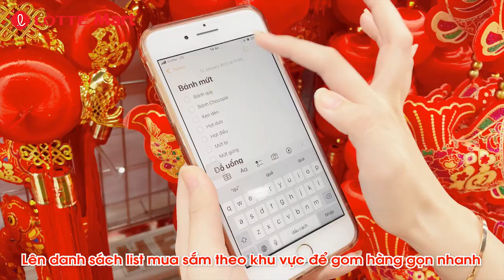🛒LOTTE MART MÁCH BẠN - TIPS ĐI SIÊU THỊ NHỮNG NGÀY CHẠM TẾT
🧧Chỉ còn vài ngày nữa là thời điểm bước sang năm Quý Mão, nhà nhà lại rộn ràng sắm Tết, không khí tất bật ấy đã về trên khắp các gian hàng tại LOTTE Mart. Trong những nô nức ấy, LOTTE Mart gởi đến bạn một số gợi ý mua sắm Tiết kiệm - An toàn - Hiệu quả. Cùng LOTTE Mart enjoy những moment trước thềm năm mới nhé 😽
💌Mùa Tết đến, xuân đang về, LOTTE Mart mến chúc Quý Khách Hàng một năm mới thật nhiều an, vui!
❤️ Xem trọn khuyến mại hiện có